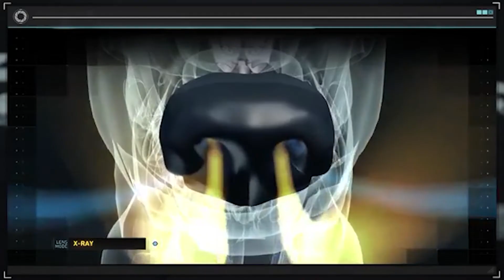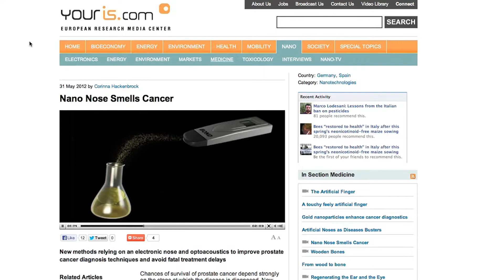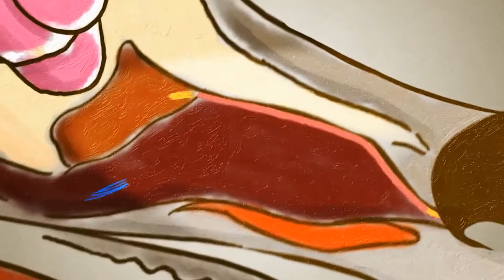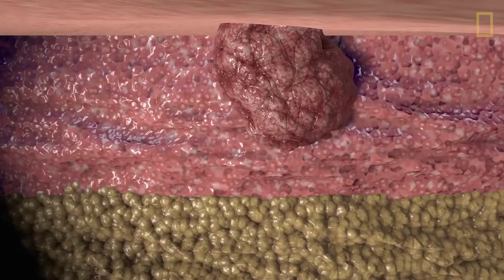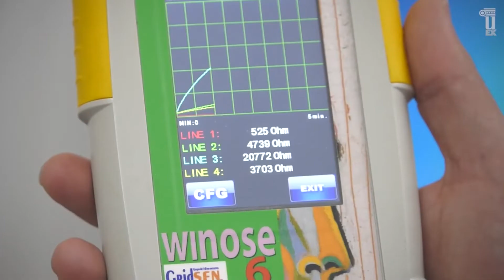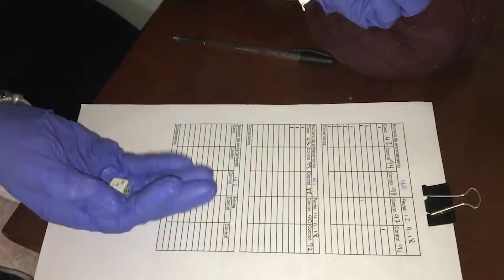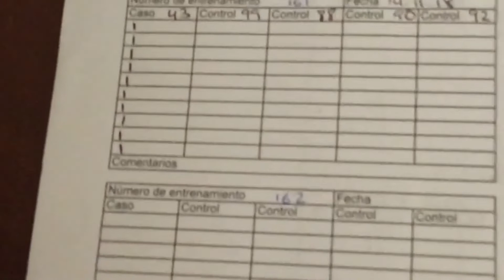🦮 PERROS que Detectan el CÁNCER | Ejemplo de BIOMIMETICA | Curiosidades sobre Perros y Humanos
◼️ Blat: un perro capaz de identificar tumores malignos. Conocerás a su adiestradora y a los médicos que lideran un estudio científico en el Hospital Clínic.

🙏 Quería agradecer la colaboración en esté vídeo a Ingrid Ramón (Educadora Canina en Argusdogs.com) Y a los médicos del Hospital Clinic de Barcelona que han liderado este proyecto (Laureano Molins y Ángela Guirao).

◼️ Cuando alguien tiene cáncer, le cambia el estado metabólico de las células generando compuestos orgánicos volátiles que se detectan en el aliento, la sangre, la orina, el sudor… Y por eso Los perros son capaces de oler las células cancerígenas detectando esos compuestos orgánicos volátiles.

◼️ Ya hay ejemplos como por ejemplo en México donde han empezado un programa de cribado de origen ginecológico. En zonas rurales donde no tienen tanto acceso lo han empezado a hacer a través de perros de detección olfativa.

◼️ Después de ver este vídeo te preguntarás ¿Qué perros detectan cáncer?. Estuve investigando y  no depende tanto de la raza o de unas particularidades muy concretas. Hace falta que el perro tenga ganas de trabajar, no sea un perro con hocico chato y la clave es el adiestramiento canino que vaya a recibir.

◼️ ¿Pero qué enfermedades pueden detectar los perros?  ¿Sólo el cáncer? PARA NADA¡¡¡¡ Pueden detectar migrañas, narcolepsia, estrés... Y hasta diabetes (de hecho gracias publicaré un vídeo en breve sobre una persona diabética que tiene un perro de detección con una historia maravillosa) .

◼️ Blat es un perro de detección o como se les conoce: PERROS DETECTORES. Lo más conocidos son los perros detectores de droga o de explosivos. Pero estoy seguro que esta línea de trabajo de perros que huelen enfermedades tiene mucho potencial en el futuro cercano.

◼️ Cada vez me apasionan más estas Curiosidades sobre perros y de las infinitas posibilidades de mejora de nuestra salud si profundizamos más en este vínculo entre PERROS y HUMANOS

◼️ Blat es uno de los nombres de perros famosos que existen en la actualidad por su capacidad de identificar con una elevada fiabilidad nódulos cancerígenos de pulmón. Pero realmente hay muchos más casos de perros extraordinarios como él.

◼️ No me deja de sorprender los DONES que tienen los perros. Creo que el día que empecemos a investigar de verdad sus potencialidades, nuestra vida puede cambiar por completo.

◼️ Pero no es un caso puntual ni desconocido. Hasta en un capítulo de Padre de Familia tienen un capítulo donde hablan sobre el mito de que los perros detectan el cáncer.

◼️ En un anterior vídeo os hablaba de la BIOMÍMESIS o BIOMIMÉTICA, que es nuestra capacidad de innovar al imitar a la naturaleza. Pues este ejemplo de Blat es un gran ejemplo de cómo podemos mejorar en el diagnóstico de cáncer aprendiendo de la naturaleza (en este caso el hocico de los perros) para acabar construyendo un hocico electrónico que sería capaz de salvar muchas vidas, y evitar muchas operaciones innecesarias (por lo tanto, reduciendo costes de la atención sanitaria)

📸 - Instagram: @simbiotia / @albert.cervera
💬 - En mi LINKEDIN personal: @albertcervera